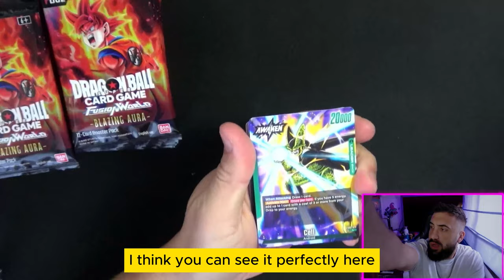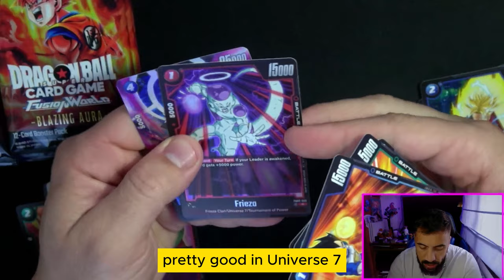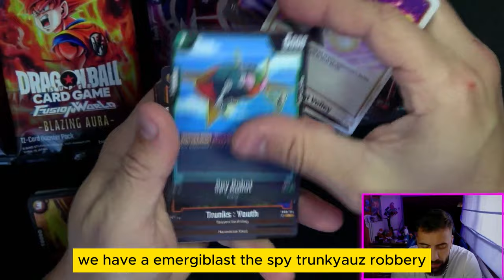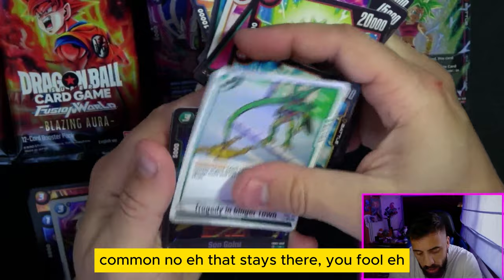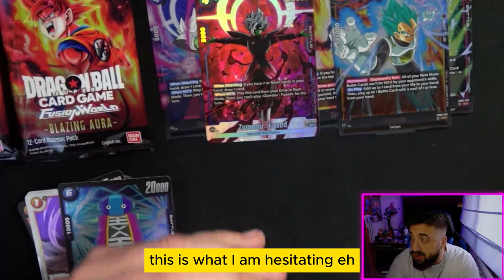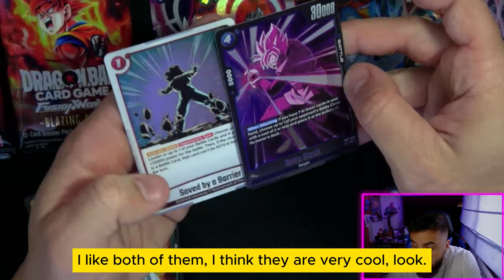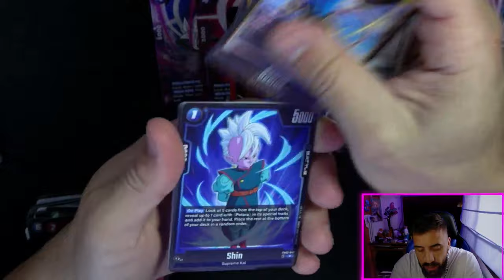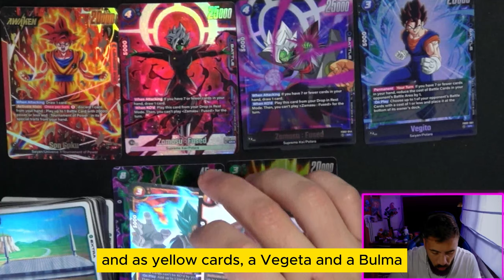2 GIVEAWAY & UNBOXING FB02 FUSION WORLDS- DRAGON BALL SUPER TCG FUSION WORLDS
COMPRA TU ENTRADA PARA EL REGIONAL DE FUSIONS EN SEVILLA, 25 DE MAYO: